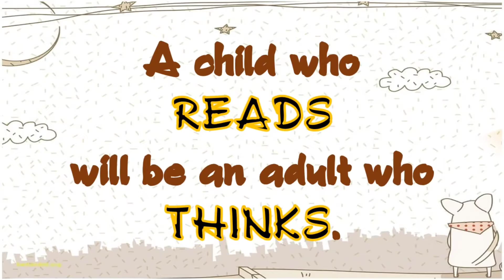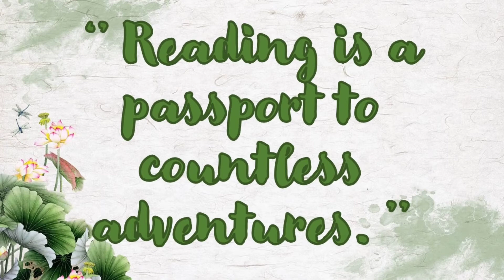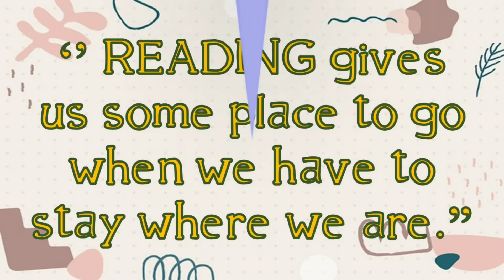World Read Aloud 2022 (Version 1) | CRACMES